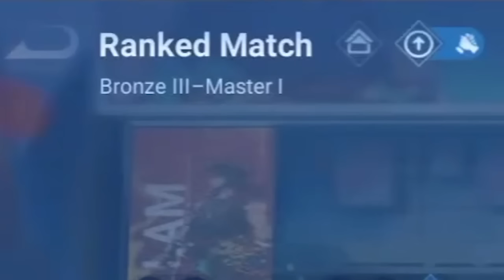Saking Ngerinya Coach Zeta Sampe Lama Nemu Lawannya, Banyak Ilmu Mahal ww..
angkanya kaya nomer hp ww

Source
【Honor of Kings】Worry not, "top jungler" is here!!! 【Taela Charity stream BersamaHOK】